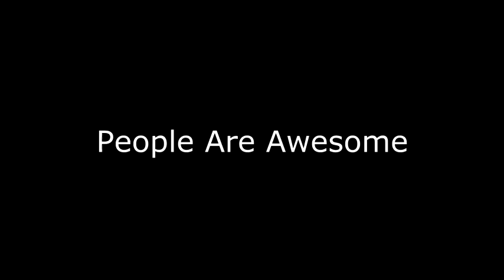اناس مذهلون قمة الأثارة لا يصدق 2016 #2